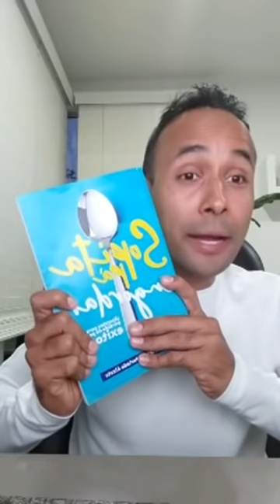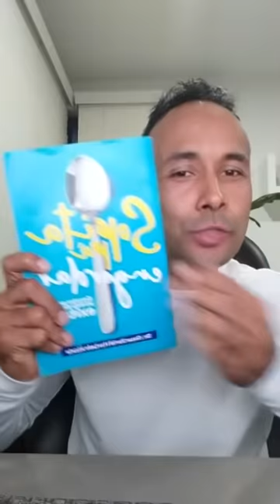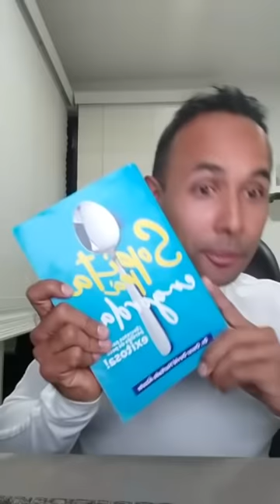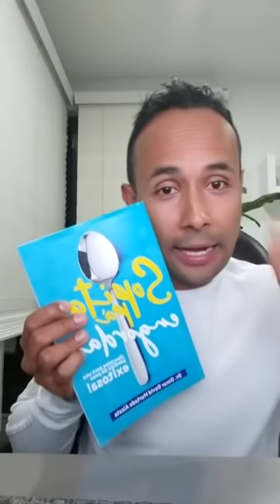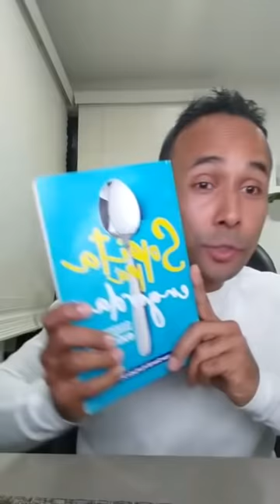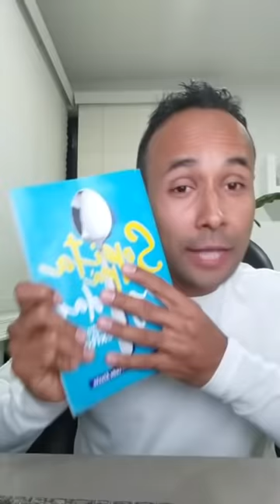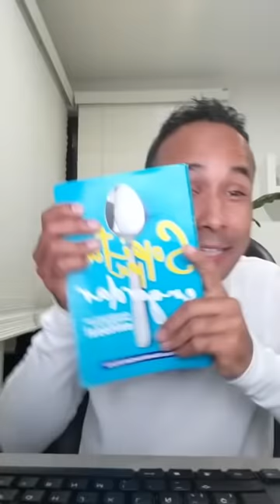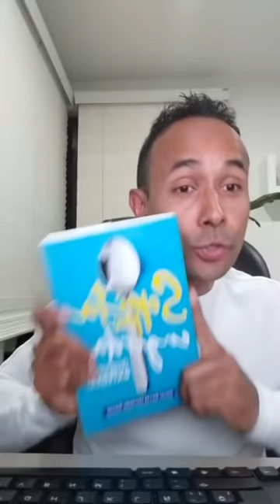15 Errores al desayuno que no te dejan bajar de peso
Estos errores son comunes y seguro pueden ser la causa por el cual tus niveles de grasa, triglicéridos, ácido úrico y pérdida de peso no lo consigues.

Revisa este video hasta el final